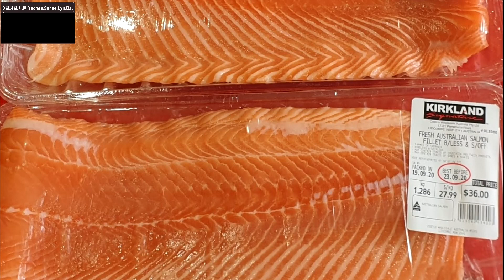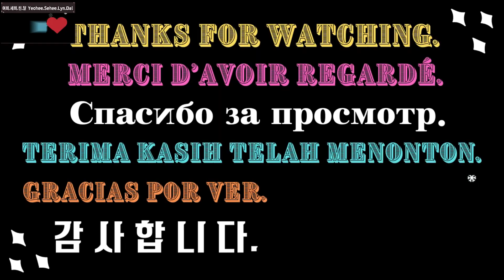고양이 살몬, 연어 먹방. 고양이들은 후레쉬 살몬을 얼마나 좋아할까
영양이 풍부한 후레쉬 살몬(연어)을 고양이들 위해서 준비했습니다.

고양이들은 후레쉬한 살몬을 얼마나 좋아할까요?

4명의 고양이 브이로그입니다.( 네 마리 라는 용어 아닌, 네 명 이라고 표기합니다)
현재는 시드니에서 살고 있습니다.

Dal(검은고양이)과 Lyn(회색 고양이)은  자매입니다.

세희와 여희는 Lyn의 딸들입니다.

시드니의 편안하고 자연스런 일상과, 귀엽고 재미있는 영상으로 힐링하는 시간되세요.